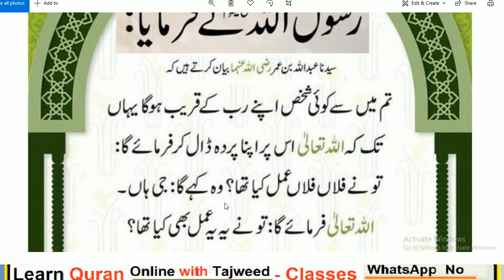HAZRAT MUHAMMAD (S.A.W) na formaya